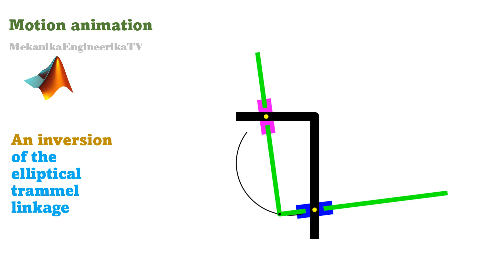Motion animation using Matlab: An inverted trammel linkage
Hart's inversor

Modifed Hoeken-Chebychev lambda mechanism

Peaucellier–Lipkin linkage
Slider-crank
Elliptical path

Circuits

Scotch-Yoke mechanism

Roberts linkage
Chebychev linkage
Hoeken linkage

Peaucellier linkage
Lipkin linkage
Four-bar mechanism
Five-bar linkage
Six-bar linkage
Watt's six-bar mechanism
Slider-crank mechanism
Triple-crank
Four-bar mechanism
double-crank
crank-rocker
double-rocker
Grashof law
eight-bar
ten-bar
Twenty-bar